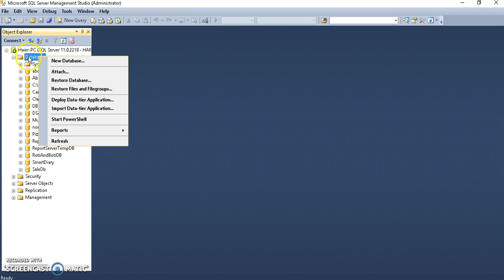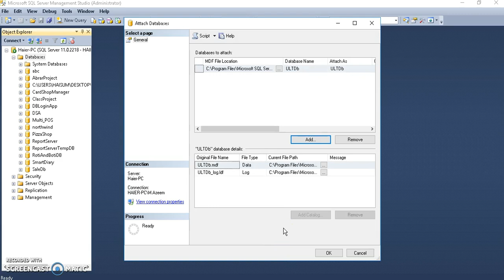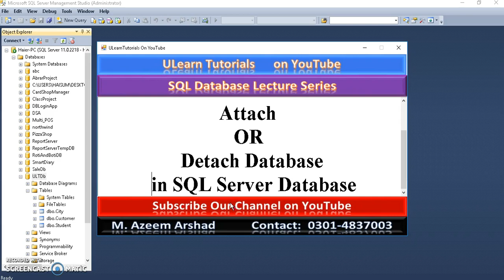Attach or Detach Database in SQL Server Database Part 53